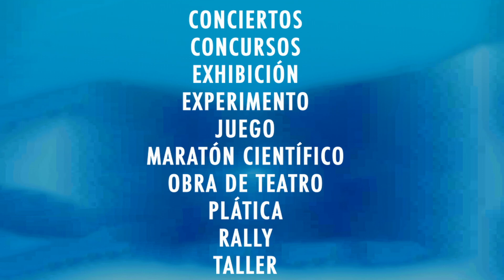SEMANA NACIONAL CIENCIA Y TECNOLOGIA/UASLP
DEL 5 AL 11 DE OCTUBRE DEL 2017
TODA LA UASLP, EN TODO EL ESTADO